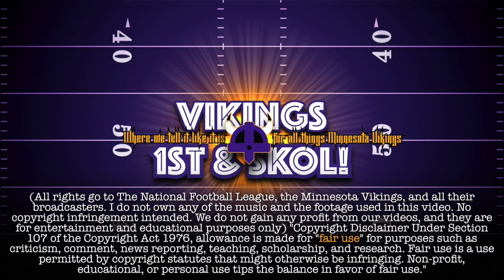SKOL Search - Draft Profile of J.J. McCarthy QB from Michigan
Welcome to a very special edition of The Real Forno Show: SKOL Search Edition, where our host, Tyler Forness, takes a deep and insightful look at the 2024 NFL Draft. This series has been designed to be your comprehensive guide to the draft class, offering an exhaustive look at the scouting reports, mock drafts, and a plethora of potential scenarios that may play out.

In this series, we'll be focusing specifically on the Minnesota Vikings, discussing their strategy going into the NFL draft where they have been slated to make 9 picks, and how they can maximize their choices to their benefit. Our focus will be on their major needs at quarterback, running back, defensive line, and edge rusher.

In this episode, we're featuring an in-depth profile of J.J. McCarthy, a promising prospect from Michigan. A third-year junior, McCarthy stands at 6’3” and weighs 202 lbs. As a 4-Star recruit, he has already made a name for himself in college football. But what can he bring to the Vikings? We'll be discussing his stats, his strengths, and the areas where he needs improvement.

McCarthy is a true dual-threat. He has shown his abilities on the ground and in the pocket, demonstrating both active and calm feet under pressure. But like every player, he has his weaknesses. We'll be discussing those too, from his tendency to stare down his targets to his occasionally inconsistent deep accuracy.

But there's more to McCarthy than just strengths and weaknesses. We'll be talking about his games, his throwing motion, his decision making, and his potential fit within the Vikings' current scheme. We'll be examining his performance in the games watched, including those against Bowling Green, Minnesota, UNLV, and Ohio State in 2023.

We'll also be sharing Tyler’s Grades for McCarthy, a comprehensive scoring system that breaks down McCarthy’s performance across various parameters like arm strength, accuracy, mechanics, ball placement, throwing motion, progressions, decision making, functional mobility, durability, and poise.

We’ll conclude the episode with a discussion on McCarthy's future. Does he have the talent to make it big in the NFL? Will he be chosen in the first round of the draft? Will his draft stock be similar to Will Levis? All these questions and more will be answered in this exciting episode of The Real Forno Show: SKOL Search Edition. Tune in for an episode filled with expert analysis, insightful discussions, and a lot more!

FAN WITH US!!!
Tyler Forness @TheRealForno of Vikings 1st & SKOL @Vikings1stSKOL and the Vikings Wire @TheVikingsWire and Dave Stefano @Luft_Krigare producing this Vikings 1st & SKOL production, on the @RealFornoShow. Podcasts partnered with Fans First Sports Network @FansFirstSN and Fans First Sports Network’s NFL feed @FFSN_NFL.

We do not gain any profit from our videos, and they are for entertainment and educational purposes only) "Copyright Disclaimer Under Section 107 of the Copyright Act 1976, allowance is made for "fair use" for purposes such as criticism, comment, news reporting, teaching, scholarship, and research.